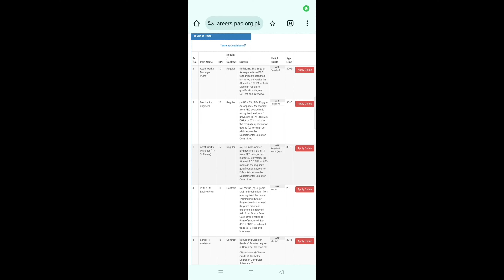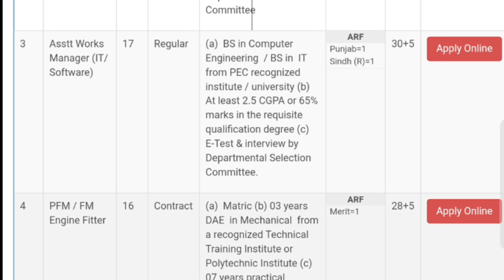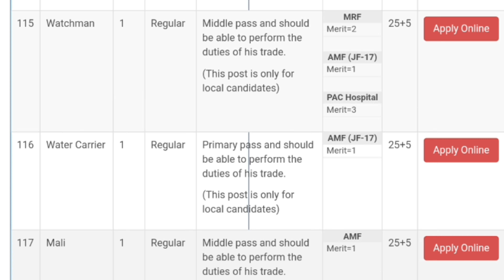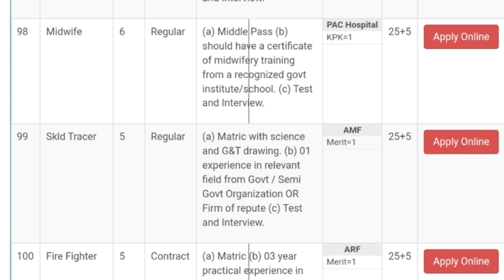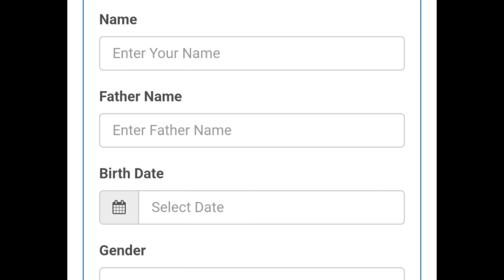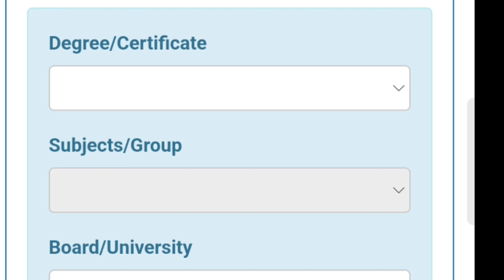Pakistan Aeronautical Complex Kamra Jobs 2024 || درخواست دینے کا مکمل طریقہ || PAC Jobs 2024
Pakistan Aeronautical Complex PAC Kamra Jobs 2024

Pakistan Aeronautical Complex PAC Kamra Jobs 2024 has been recently announced in the advertisement of The Express Newspaper by the Government of Pakistan. Applications from eligible people are invited through the prescribed application form. In these Latest Pakistan Aeronautical Complex PAC Kamra Jobs 2024 the eligible candidates from their respective regions can apply through the organization-defined process and can get these latest Jobs in Pakistan 2024 after the full recruitment process.

Original documents should be produced at the time of the interview.

2.   Only short-listed candidates will be called for an interview.

3.   No TA/DA shall be admissible.

4.   Late submission of form / application
Applications are received after the closing date according to the advertisement shall not be entertained.

5.   What is the criteria for government employees to apply?
Government & Semi Government Organizations employees should apply through the proper channel.

 Experience means post qualification experience gained in a regular full time paid job after attaining the prescribed qualification.

6.  2% quota for disabled persons  is reserved as per Govt. rules.

7.  Only short listed candidates will be call for test / interview.
pakistan aeronautical complex jobs 2024
pakistan aeronautical complex kamra jobs
8.  The competent authority has the discretion not to fill all or any of above mentioned posts or reject any application without assigning any reason and nobody will have right to challenge the same.

9.  Applicants for Medical / Doctor posts should be registered with Pakistan Medical and Dental Council (PM&DC).

10. Degrees / Educational Certificates should be from universities / institutions recognized by HEC / Technical Boards. In case of Engineering Degrees, it should be accredited from PEC and applicant should be registered with PEC

PAC Jobs 2024
Pakistan aeronautical complex jobs
PAC Kamra jobs
PAC Kamra jobs 2024
jobs in pac Kamra 2024
info 4 pk jobs